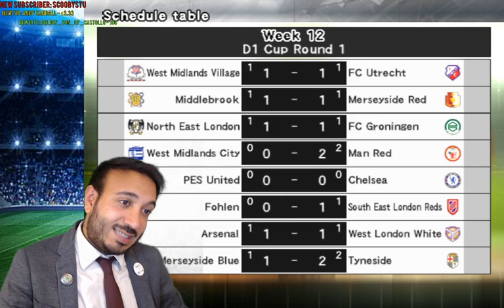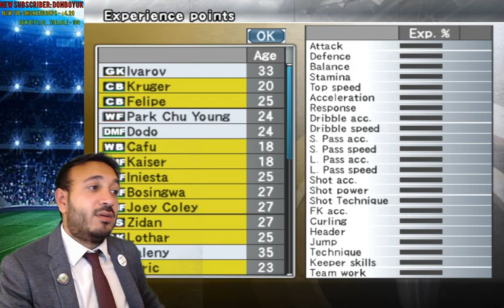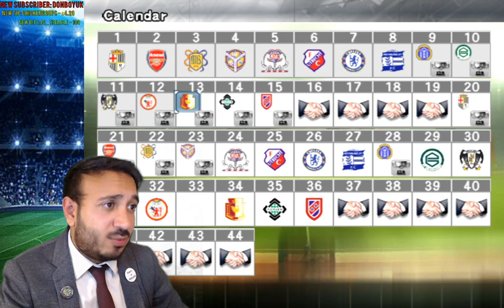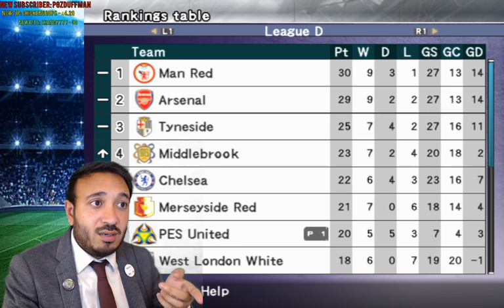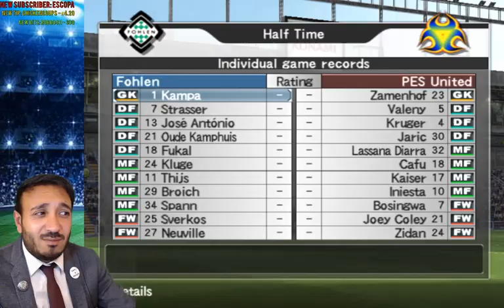37.] HAS JOEY COLEY ARRIVED?! LET'S KEEP UP THE GOOD FORM! | WE ARE UP FOR THE CUPS | 27/07/2020